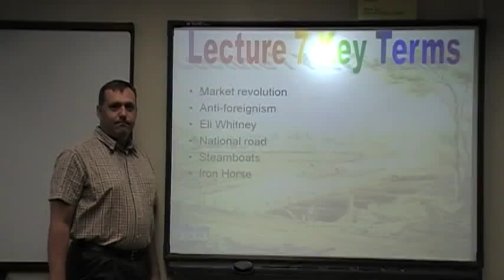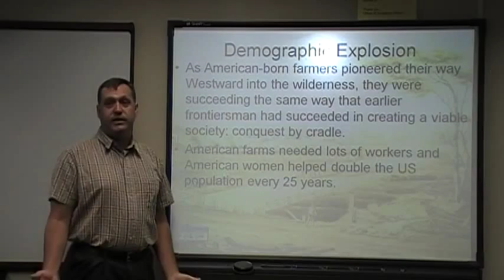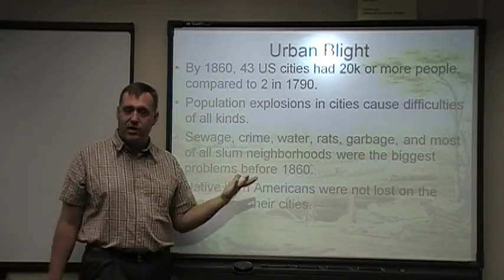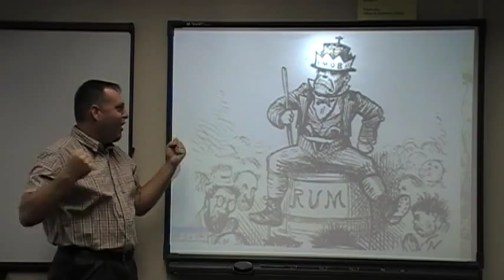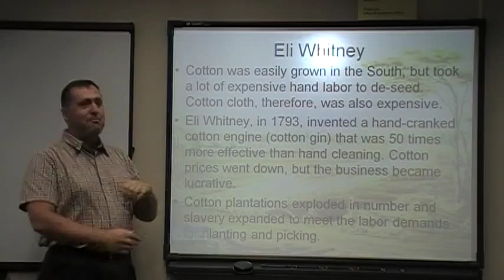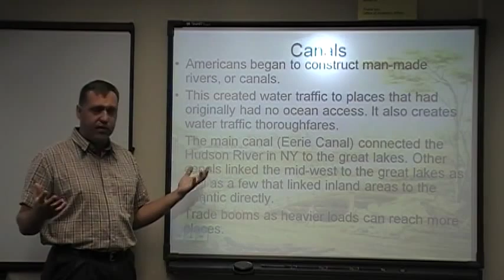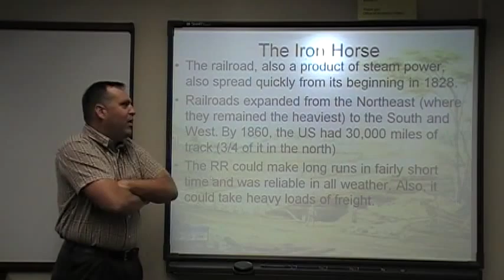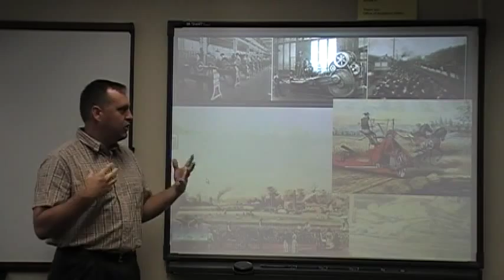AMH 2010 Lecture 10